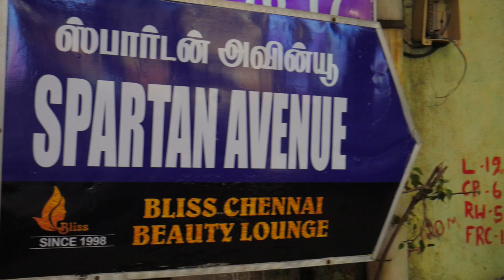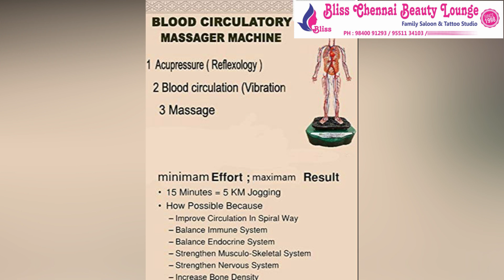உங்களுக்கு இயற்க்கை வழியில அழகா இருக்கணும்னு ஆசையா ? அப்போ இந்த Videoவ பாருங்க | PimpleCure, HairCut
யாருக்கு எலாம் இயற்க்கை வழில அழகா இருக்கணும்னு ஆசையோ அப்போ இந்த Videoவ பாருங்க | PimpleCure, HairCut

Bliss Chennai Beauty Lounge Ladies Saloon & Tattoo Studio

All Haircuts @ Rs.249
Bridal HD MakeUp Starts @ Rs.4999
Organic Facials
Orange : Rs.399
Papaya : Rs.399
Aloe Vera : Rs.399
Carrot : Rs.499
Sweet Potato : Rs.499
Kiwi : Rs.599
Strawberry : Rs.599
ButterFruit : Rs.699

Tattoo Service Available.

All Services Available Economically..

Address :
Thiruvalluvar Salai Near Spartan Matric School, Behind Reliance Trends Women, Spartan Avenue, Mogappair East, Chennai - 37.

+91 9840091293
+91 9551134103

For Video Making :

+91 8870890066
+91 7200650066